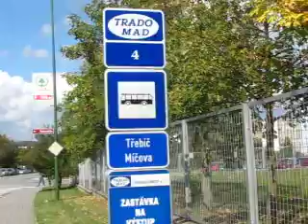Konečná zastávka Míčova - čtyři týdny a dost :-)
Při změnách v MHD Třebíč provedených k 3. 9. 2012 byla pro linku č. 4 zavedena nová konečná zastávka - Míčova. S tím, že v pracovní dny dopoledne + později odpoledne zde autobusy mají přibližně 15-timinutový prostoj, takže pro cesty z centra města (či Domků apod.) na zastávky Generála Svobody či Marie Majerové, anebo pro cesty ze zastávek A. Kratochvíla nebo Benešova do centra města (či k nemocnici, na polikliniku v Domcích apod.) linka nebyla v tuto denní dobu použitelná.

Naštěstí, tento stav vydržel pouze do 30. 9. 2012. Od 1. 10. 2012 byla linka č. 4 v pracovní dny dopoledne a později odpoledne protažena až na zastávku Atomhotel. Zastávka Míčova po 4 týdnech opět přestala být konečnou zastávkou (alespoň v tom smyslu, že by zde autobusy měly nějaké výrazné prostoje a že by se měla používat výstupní zastávka, kterou dokumentuje toto video).